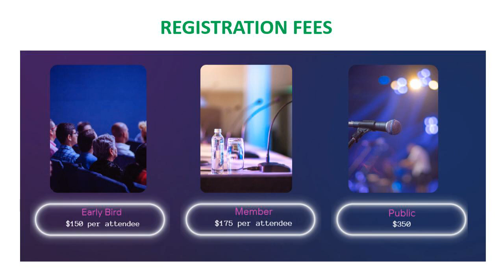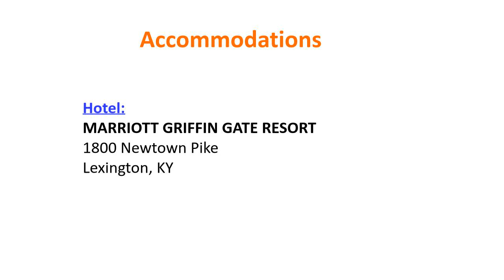Kentucky Primary Care Association 2024 Annual Conference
Kentucky Primary Care Association 2024 Annual Conference |  October 7-9, 2024 |  Lexington, USA

@MedicalConferences6 Kentucky PrimaryCare# 2024Annual#Lexington#healthcareprofessionals#policymakers#